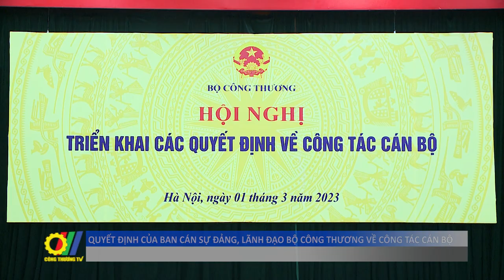Quyết định của Ban cán sự đảng, Lãnh đạo Bộ Công Thương về công tác cán bộ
Ngày 01 tháng 3 năm 2023, Bộ Công Thương đã tổ chức Hội nghị triển khai các quyết định của Ban cán sự đảng, Lãnh đạo Bộ Công Thương về công tác cán bộ…